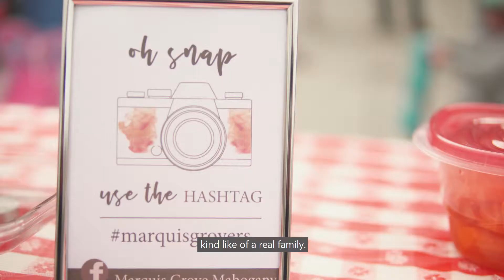Abundant Community Copperfield-Mahogany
Meet our awesome neighbors. Discover what we ❤ to do. See the fun we have together. Learn more about how we make our community, Mahogany, a happy place to live in.
Watch this video to help you explore different ways of bringing our amazing community together.
Thank you Evan for all the wonderful things you do for our community. Here’s our special shout out to all our amazing Mohoganite volunteers. Let’s keep the passion burning! 🔥🔥🔥